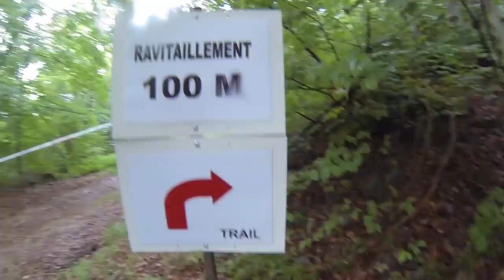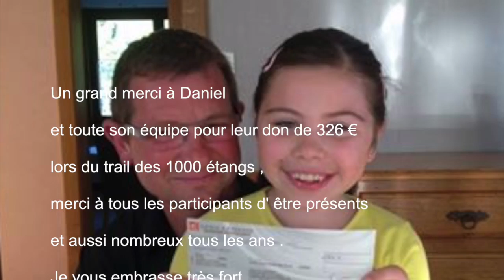Trail des 1000 Etangs 2015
Le Film 2015 du Trail des 1000 Etangs en Haute-Saône